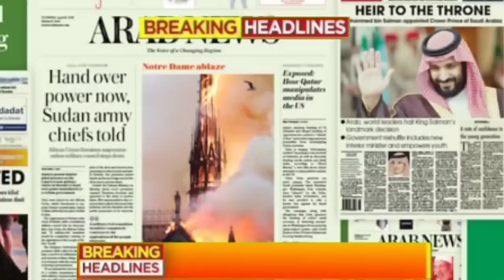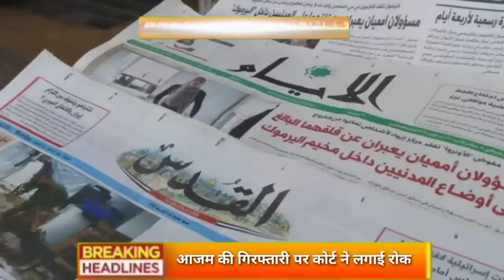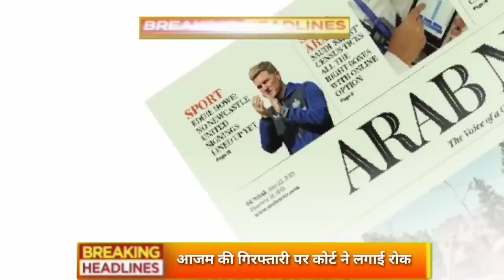Aaj 01 October sabhi mukhya taza samachar ||Sansad mai Nagrikta kanun par bole amit shah